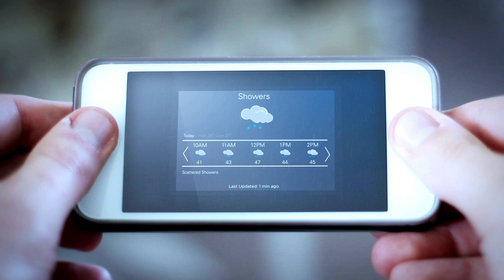Stay Informed! Winter Weather Safety (Part 1) | Safety Moment | Exceed Safety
As the weather starts to get colder, our new Winter Weather Safety series will give you some handy tips to keep in mind as we head into winter!

Do you have safety needs? Our team of safety experts can help! From training to document creation, we can do it all. for more info. Follow us on your favorite social platforms for more content like this!